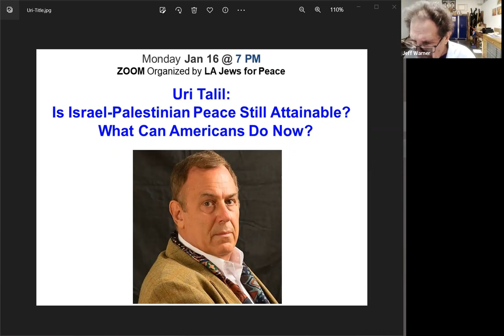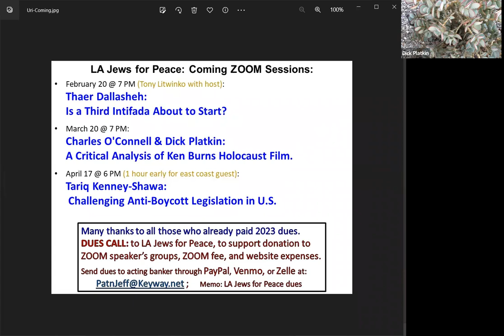Uri Talil: Why Israel-Palestinian Peace Still Unattainable.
Every year more activists and scholars of the Israel-Palestine situation have concluded that peace is impossible.  Ian Lustick 9 years ago wrote "The Two-State Illusion" Richard Silverstein (author of Tikun Olam blog) in 2022

Uri Talil came to that conclusion many years ago.  In this video he explains  that Israeli politics with its ethic of Jewish superiority and insistence on a Jewish-majority state makes a solution improbable, and explains how Israeli political leaders reacted as circumstances changed.